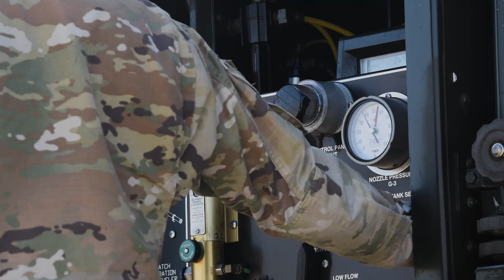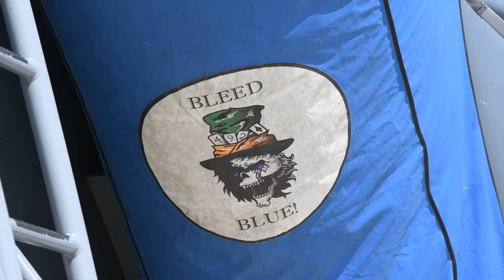USAFE Blue Squadron Daily Ops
Blue Squadron Daily Ops
RAF LAKENHEATH, SFK, UNITED KINGDOM
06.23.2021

The 492nd Fighter Squadron gets fueled up by the 48th Maintenance Squadron and flies off as a part of regular training operations meant to sharpen their skills and keep them ready to fight anytime anywhere.

48th Fighter Wing Public Affairs

USAFE
RAF Lakenheath
Maintenance
48th Fighter Wing
Agile Liberty
Blue Squadron